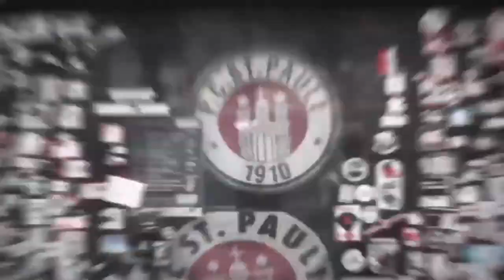Trainingslager in Valencia - Vorbereitung auf den Test gegen Arminia Bielefeld | FC St. Pauli TV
Am Sonnabend (18.1.) treffen die Profis des FC St. Pauli im Testspiel auf Ligaspitzenreiter Arminia Bielfeld. Wir haben uns von Co-Trainer Markus Gellhaus den Ablauf vor dem Spiel erklären lassen.